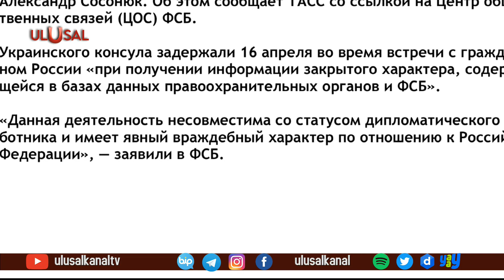Rusya Dışişleri Bakanlığı açıkladı: Ukrayna'nın St. Petersburg Konsolosu sınır dışı edilecek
Rusya Dışişleri Bakanlığı, "gizli bilgiler temin ettiği" gerekçesiyle gözaltına alınan Ukrayna'nın St. Petersburg Konsolosu Aleksandr Sosonyuk'un sınır dışı edilmesine karar verildiğini bildirdi.